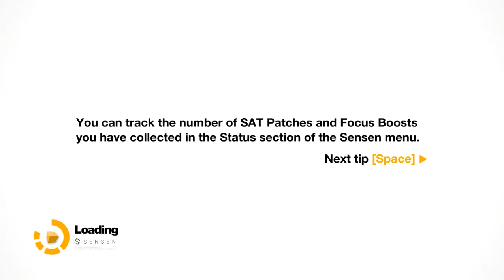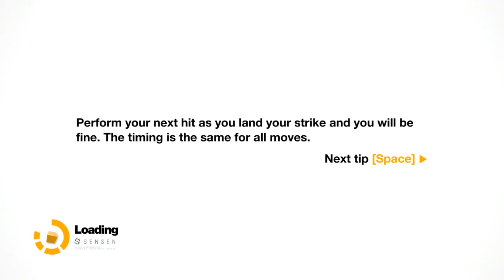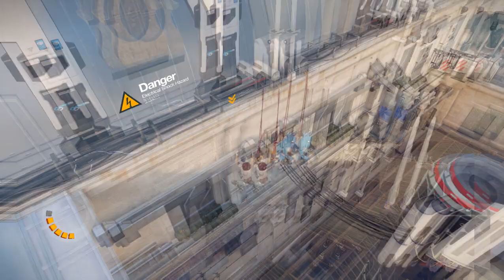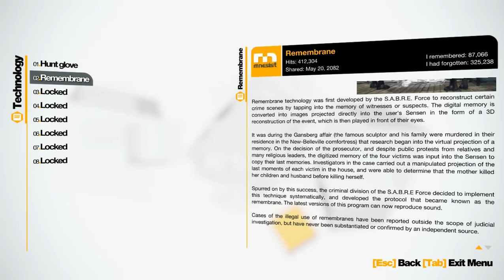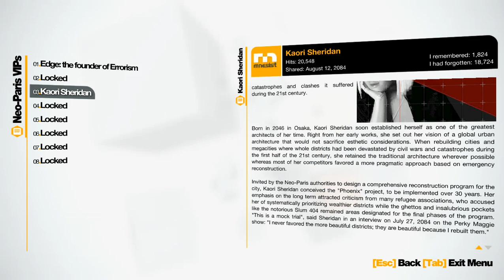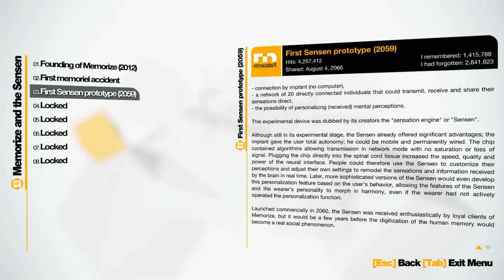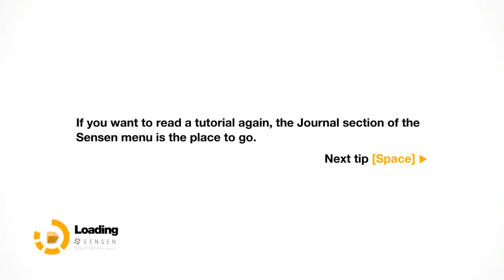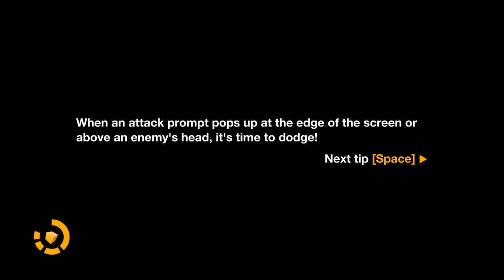Remember Me - PC Gameplay Full Walkthrough Part 2 (No Commentary)